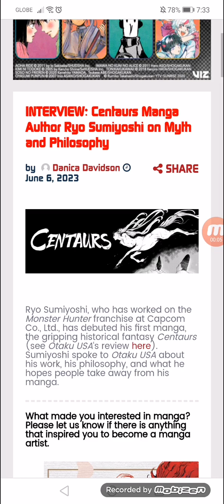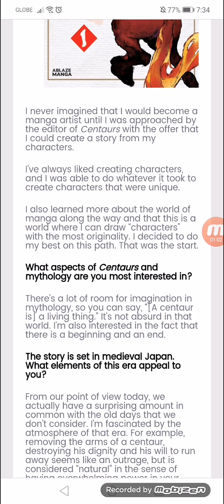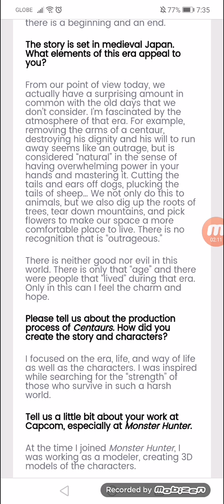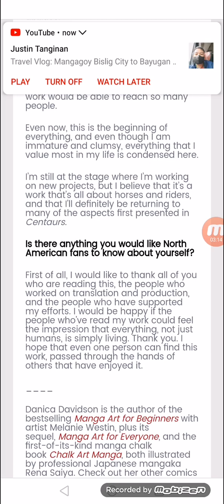INTERVIEW: Centaurs Manga Author Ryo Sumiyoshi on Myth and Philosophy